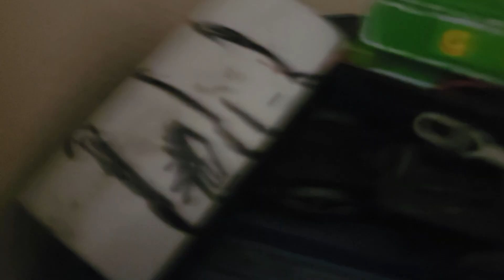Possible Crossover Group scene: Duck's Crash and the Scottish Twins to the Rescue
Here is a reference to Sodor: Left for Dead, where instead of a Zombified BoCo chasing Duck who crashes into old fish vans and gets infected until Douglas comes to the Rescue, it's Roderick who chases Duck into some old fish and threatens to kill him until Donald and Douglas come to the Rescue.

And yes, this is also part of a potential extended remake/rewrite adaptational expansion of the Genie Team created by ‎@Grantgamezgrantgman with some additional material by ‎@maniechung2591 and even me, ‎@fr8ener96, @HunterVesce and @fireblast820onyoutube.

If you wanna know why I mentioned this scene part of a potential extended remake/rewrite adaptational expansion of the Genie Team, think back to when we got remakes/remastered of various video games and movies. Like for example, we got remakes of Pokémon Red and Green (FireRed and LeafGreen), Pokémon Gold and Silver (HeartGold and SoulSilver), Pokémon Ruby and Sapphire (Omega Ruby and Alpha Sapphire) and Pokémon Diamond and Pearl (Brilliant Diamond and Shining Pearl), Mario and Lugi: Superstar Saga (it got a side-story called Bowser's Minions/Minion Quest: The Search for Bowser), Mario and Luigi: Bowser's Inside Story (it too got a side-story called Bowser Jr’s Journey) and Super Mario RPG. And think back to when we got updates for Five Nights at Wario's which had a newly written BIGGER story added in to make more sense to the story. Heck, all 12 Captain Underpants books got colored and had some changes to them. And let's not forget how the story of Five Nights at Freddy’s changes in the 3 graphic novels and the movie than how it was in the games. Even fanworks do some expansions on any official material for interesting stories. I even seen users like Thomas1Edward2Henry3 and Ilovetrains323 remastered their respective series' episodes to make better sense. Still, you can chat with Fr8ener about the Crossover Group series and what it will have to offer.

Now about this scene: I had an idea for a rewrite of Season 3 of the Genie Team where Roderick the Blue BR Class 28 took over Diesel's role in The Thomas Creator Collective rewrites (like “Racers on the Rails'', “The Fast and the Fizzleboxes'', “Night of the Diesels'', “Sodor's Finest'' and “Return of Diesel''). He is the one who overthrows Diesel 10 (similar to Teridax usurping Miserix in Bionicle, Matthew overthrowing Gideon in Scott Pilgrim Takes Off, Skales overthrowing Mezmo in the Ninjago episode “Home'', Toffee overthrowing Ludo in Star vs. the Forces of Evil, Galvatron defeating Megatron in Beast Wars II, Starscream overthrowing Megatron in the 1986 Transformers Movie, Galvatron defeating Megatron in the 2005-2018 IDW Transformers comics, Kilmonger overthrowing Black Panther in the 2018 Black Panther film, Lord Zedd replacing Rita Repulsa as the main villain in season 2 of Mighty Morphin’ Power Rangers, Mandalok overthrowing Master Org in Power Rangers Wild Force and Madame Odius replacing Galvanax as the main villain in Power Rangers Super Ninja Steel) while Diesel redeems during Christmas of 2015. Roderick was turned into a henhouse after his withdrawal until he was restored to being a working engine again and regaining his claw while reuniting with Levi, Goyle, Western and Whistler thanks to Boomer’s Grandnephew Vincent David Boomer. Diesel 10's redemption arc still plays out the same, except he would also begin as he realizes how deluded and crazy he became and decides to change his ways. Roderick’s plan would be to cause some accidents and sabotage to the Sudrians. His known victims were Duck, Bill, Ben, Molly, Neville, Arthur, Murdoch, Gordon, James and Henry. They weren’t killed, but only sustain some damage. Roderick and Levi are soon defeat after begrudgedly admitting their plans and also aiding Morgiana and the Genie Team's other villains that were around during the time of Season 3 of the Genie Team series Also, to a certain David Brennan, f*ck off! I can't believe I would be friends with a pedophile and delusional jerk like you! NOT ALL DIESELS CAN BE EVIL! Also, a shout-out to @jwwprod3862 as he did mention that George R.R. Martin once said 'Nobody is a villain in their own story. We're all the heroes of our own stories.' Meaning Diesel 10 became a hero in his OWN story. And I did enjoy The-Nerdinator's Ballad of Dominic story. (It is a guilty pleasure of mine! XD)

also, to COPPA, F*CKF OFF, because this video isn't made for kids!

Thomas and Friends is owned by The Awdry Family, Clearwater Features, HIT Entertainment and Mattel (NO politics allowed! Take That, Mattel Guy!)